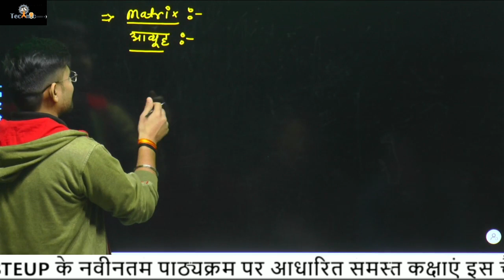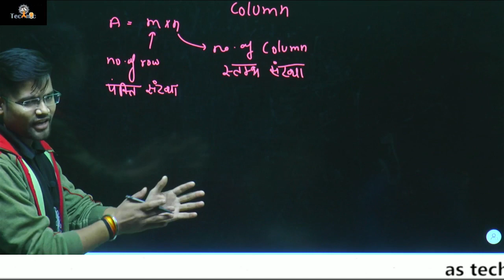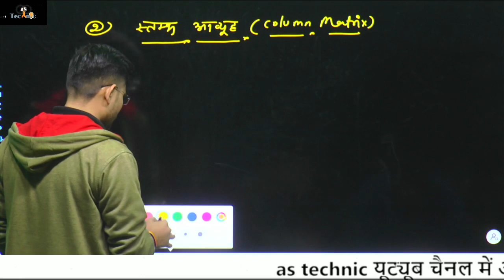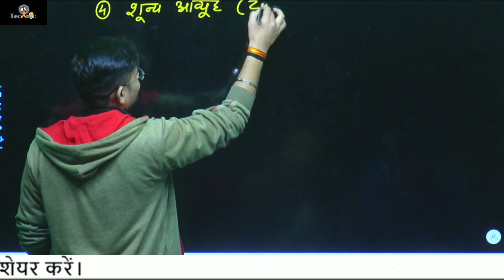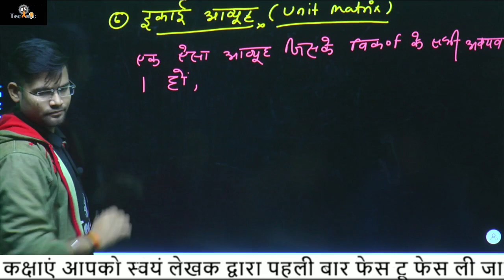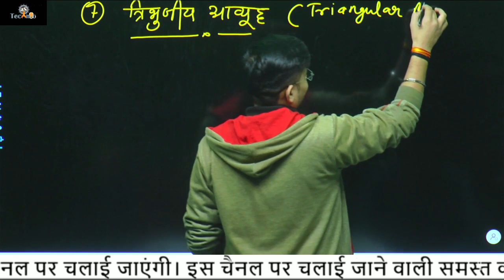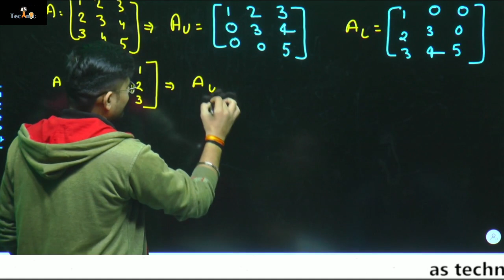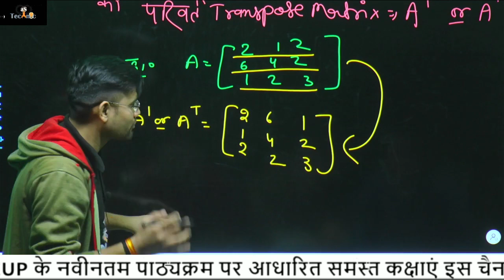matrix || आव्यूह || revision || math 3rd || Polytechnic 3rd semester || live || as technic